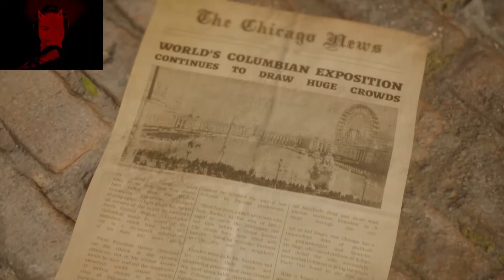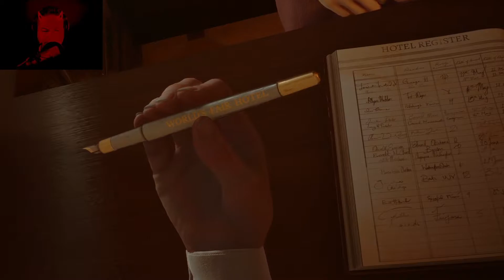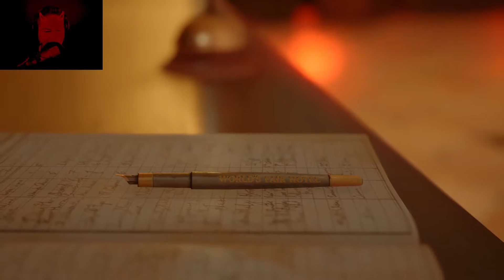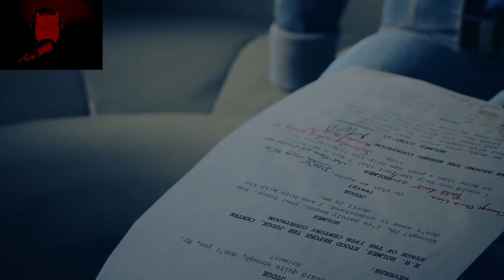Unfassbare Geheimnisse und übernatürliche Rätsel in 'The Devil in Me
"🔮 Tauche mit uns ein in die düsteren Abgründe von 'The Devil in Me'! Dieses Spiel wird deine Vorstellungskraft herausfordern und deine Sinne fesseln. Begib dich auf ein episches Abenteuer in eine Welt voller Mysterien und unheimlicher Geheimnisse.

In unserer 'The Devil in Me' Playlist nehmen wir dich mit auf eine Achterbahnfahrt der Emotionen, während wir die tiefgründige Handlung erforschen, knifflige Rätsel lösen und übernatürliche Phänomene erleben. Wir teilen die besten Tipps und Tricks, um die Herausforderungen zu meistern, und entdecken die geheimen Ecken dieser mysteriösen Welt.

Egal, ob du ein leidenschaftlicher Gamer oder ein Neuling in diesem Genre bist, diese Videos werden dich fesseln und in den Bann von 'The Devil in Me' ziehen. Verpasse nicht die spannenden Höhepunkte, die schockierenden Enthüllungen und die intensiven Momente, die dieses Spiel bietet.

Bereite dich darauf vor, deine Ängste zu überwinden und die Wahrheit in 'The Devil in Me' zu enthüllen. Klicke jetzt auf Play und begleite uns auf diesem unvergesslichen Abenteuer!"